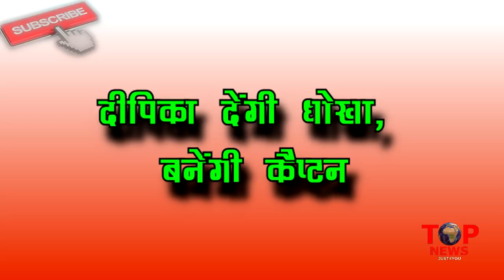BB 12 || OMG! घरवालों को धोखा दे कर DIPIKA बनीं कप्तान, भड़क उठे FANS भी